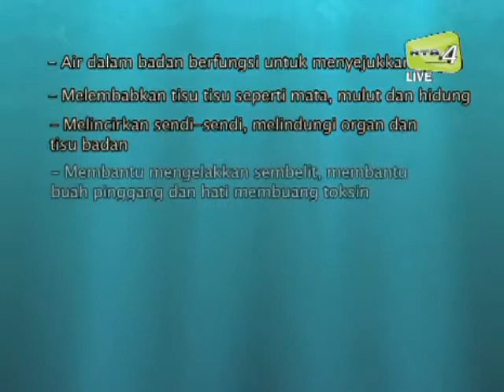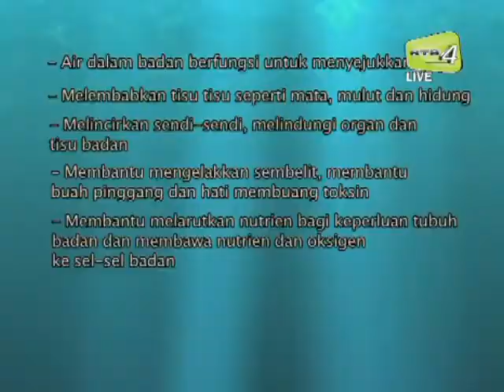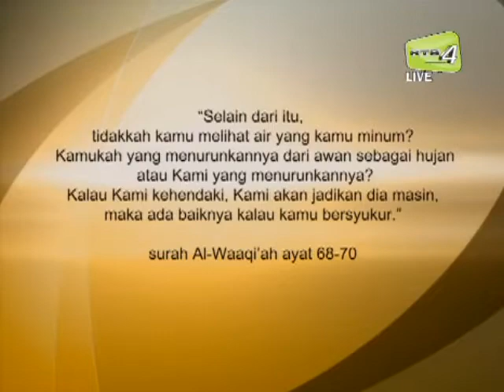Info Sihat: Air